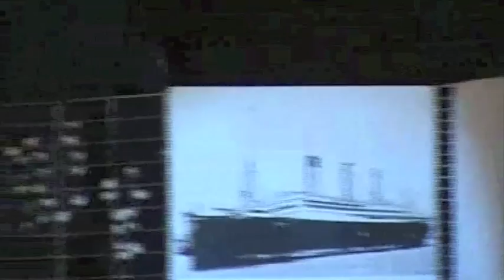Jazz à l'âme - Partie 2/4